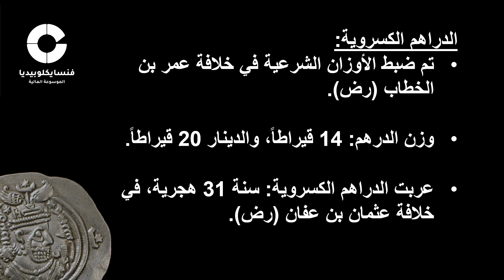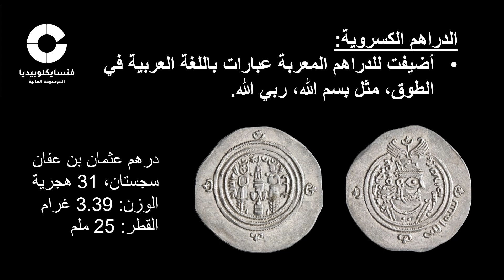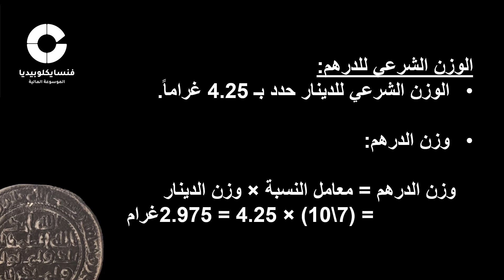وزن الدرهم الإسلامي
وزن الدرهم في الإسلام- الوزن الشرعي للدرهم
هذا الفيديو التوثيقي يتناول بالشرح تطور سك الدرهم منذ ظهور الإسلام، مع بيان الوزن المستخدم في السكة، مع استقرار معايير دار السكة بعد الإصلاح النقدي على يد الخليفة الأموي عبد الملك بن مروان...
Umayyad dirham, Sasanian Drachm, Arab Sasanian Dirham
الموسيقى
 Market Day